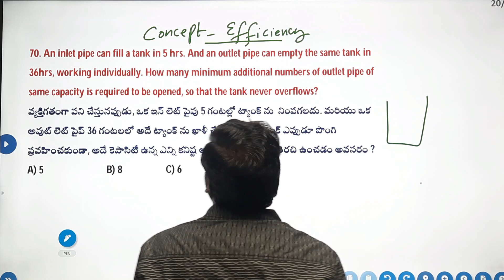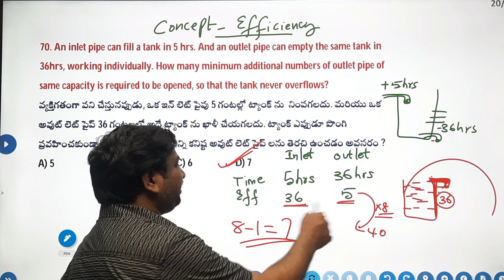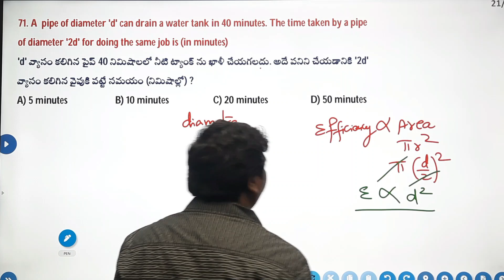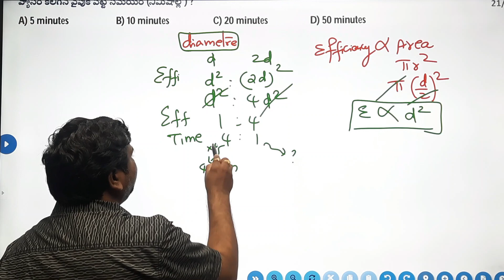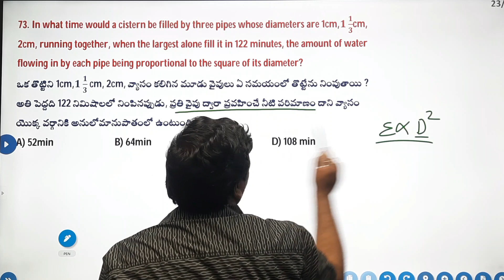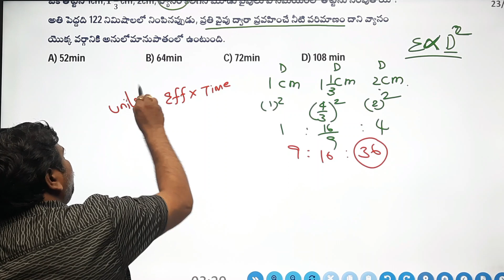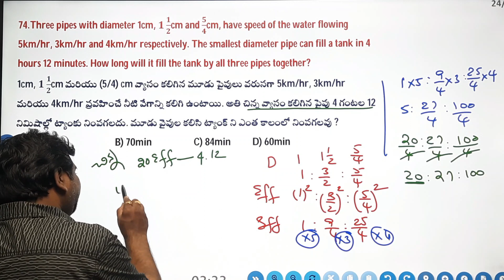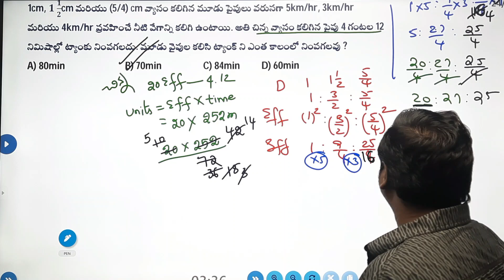కష్టంగా చేస్తారు భయ్యా!బెస్ట్ మెథడ్స్ తో భలే భలే ఈజీ||pipes&cistrens||RRB||TET|DSC|SSC||CGL|CHSL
An inlet pipe can fill a tank in 5 hrs. And an outlet pipe can empty the same tank in 36hrs, working individually. How many minimum additional numbers of outlet pipe of same capacity is required to be opened, so that the tank never overflows?
వ్యక్తిగతంగా పని చేస్తునప్పుడు, ఒక ఇన్ లెట్ పైపు 5 గంటల్లో ట్యాంక్ ను నింపగలదు. మరియు ఒక అవుట్ లెట్ పైప్ 36 గంటలలో అదే ట్యాంక్ ను ఖాళీ చేయగలదు. ట్యాంక్ ఎప్పుడూ పొంగి ప్రవహించకుండా, అదే కెపాసిటీ ఉన్న ఎన్ని కనిష్ట అవుట్ లెట్ పైప్ లను తెరచి ఉంచడం అవసరం ?
A) 5
B) 8
C) 6
D) 7